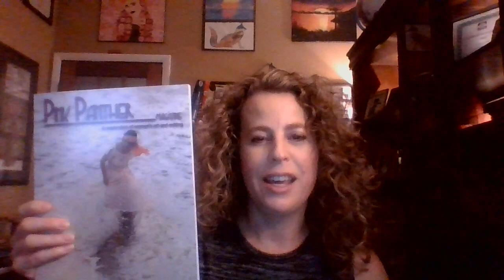Reading of Dzvinia Orlowsky's "Nude Descending"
Poem originally published in Orlowsky's collection, Convertible Night, Flurry of Stones (Carnegie Mellon University Press, 2008) and republished in Pink Panther Magazine, Vol. 11, No. 1 (8 March 2020)